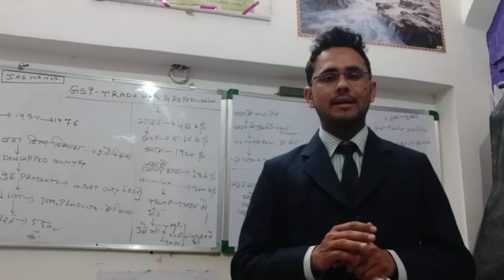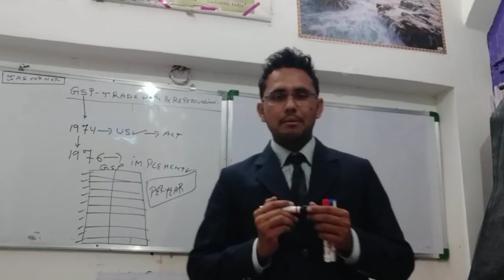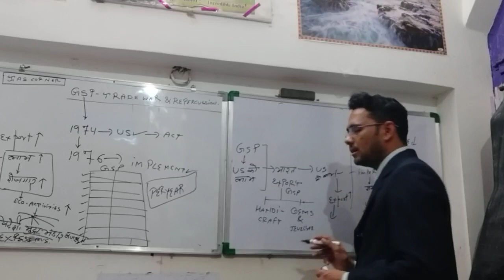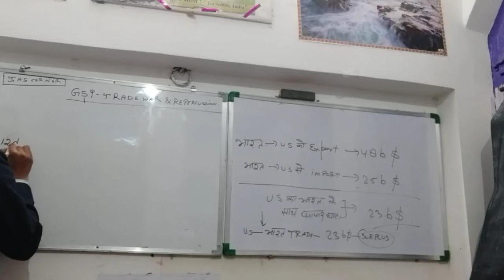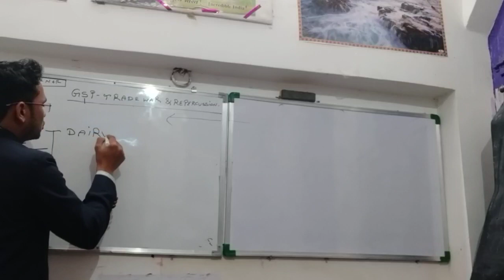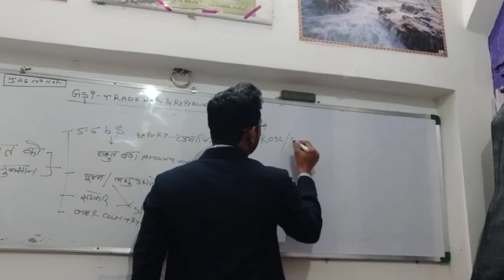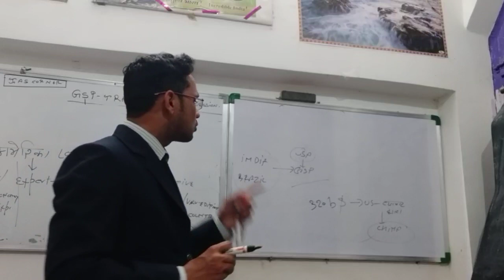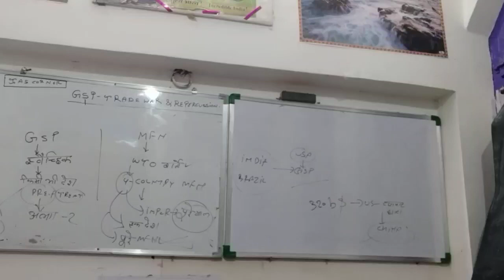GSP Dispute - India & US(America) .